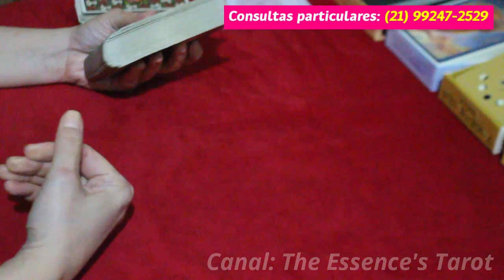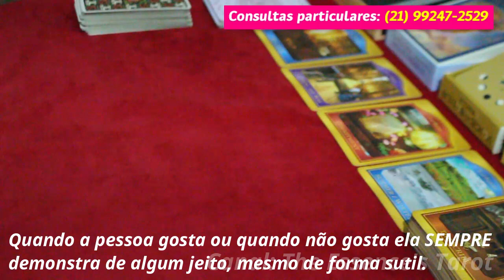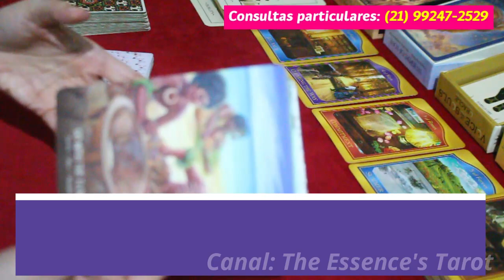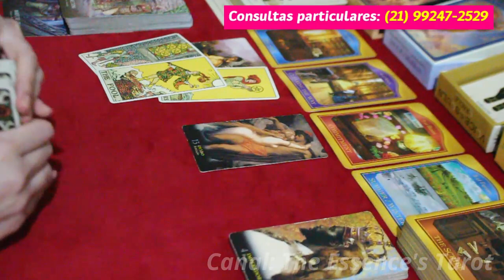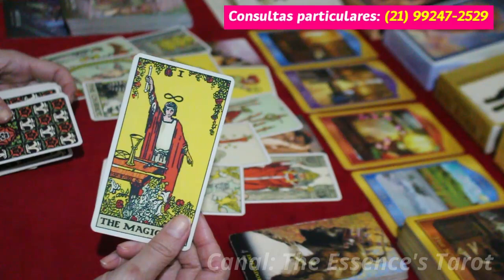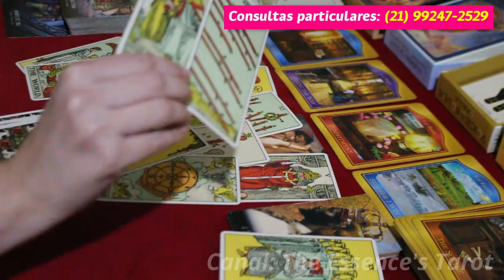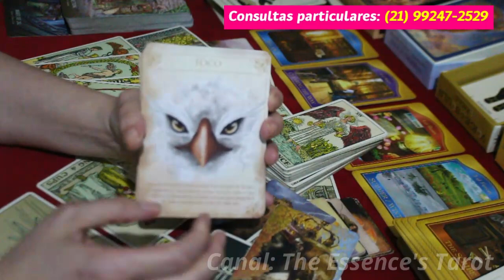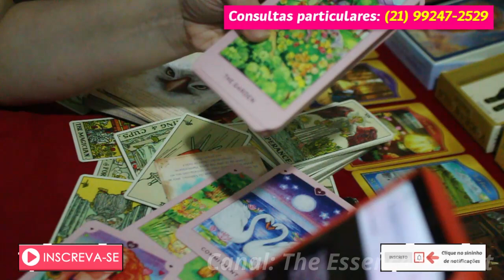SAGITÁRIO ♐️💖 // CONEXÃO LINDA DE ALMAS VAI CHEGAR! 💖👩‍❤️‍👨🙏 - SEU AUTOVALOR TE FAZ BRILHAR! 🥰🤩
💖 Tiragem de tarô de romance para o signo de Sagitário.

* ORÁCULOS *

* Voice of the Souls Oracle